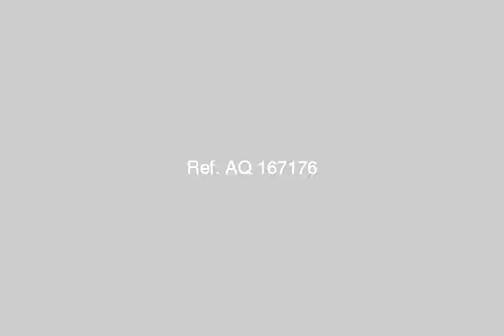Chalet For Rent In North Coast - mlseg.com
- مارينا - الساحل الشمالى - Egypt Real Estate |    North Coast |        Chalet For Rent